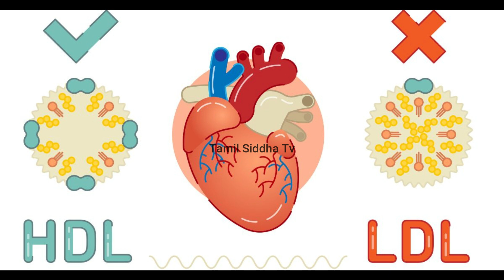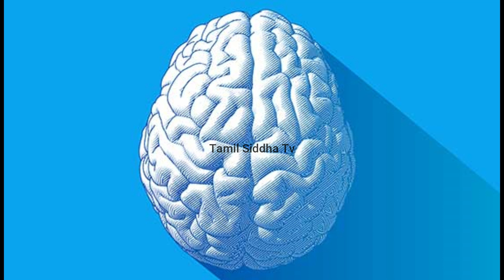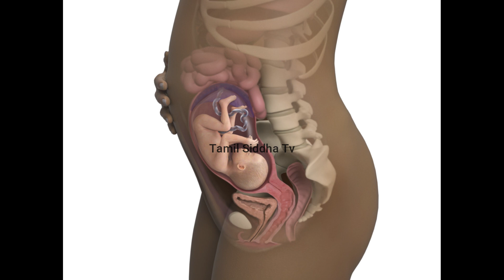வால்நட் சாப்பிடுவதால்கிடைக்கும்நன்மைகள்/Benefits of walnuts Tamil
Walnuts benefits Tamil,
Walnuts Tamil,
Walnuts Uses Tamil,
வால்நட் பயன்கள்,
அக்ரூட் பருப்பு ,
அக்ரூட் பருப்பு பயன்கள்,
அக்ரூட் பருப்பு நன்மைகள்,